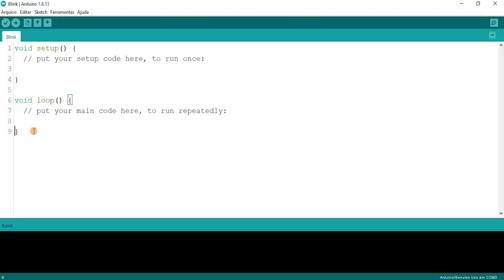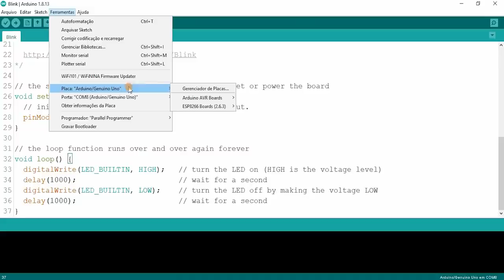O que é Arduino? | Marlon Nardi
Se você sempre quis saber o que é o Arduino e como ele funciona, esse vídeo é pra você! Aqui eu te mostro os principais componentes que acompanham a placa Arduino, explico o funcionamento básico da programação e te mostro exemplos reais de onde ele pode ser aplicado.